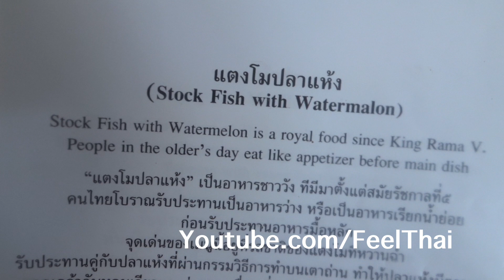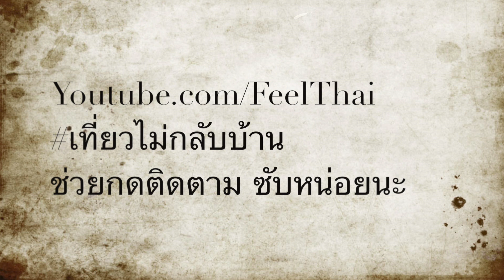แตงโมปลาแห้ง ม้าห้อ | อาหารชาววัง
พามากินแตงโมปลาแห้ง ม้าห้อ  อาหารโบราณ ที่เดี๋ยวนี้หาไม่มีแล้ว